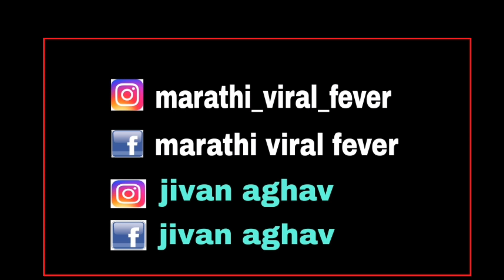A B de Villiers Retirement | Gullu Dada | Hyderabadi Comedy | Jivan Aghav | Cricket Marathi Funny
Telegram हे Application Install करा आणि तुमचा नंबर Share न करता मला मेसेज करा.